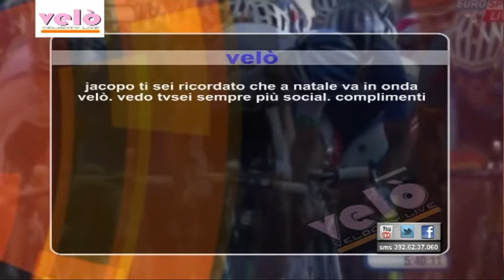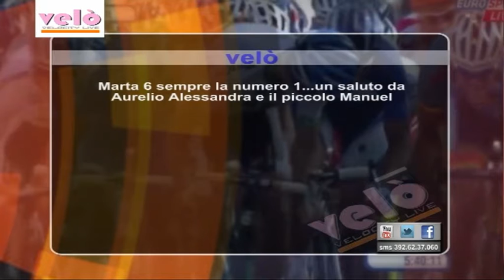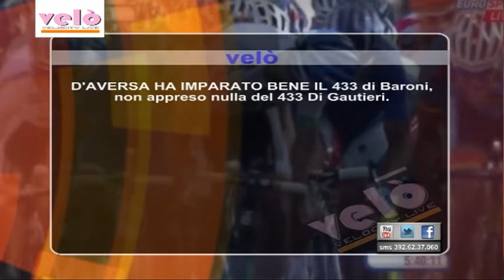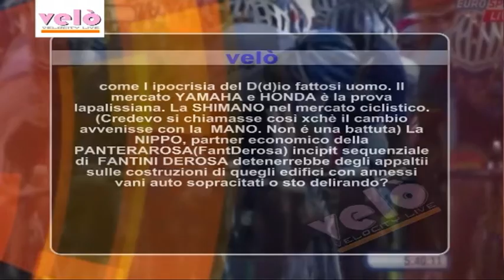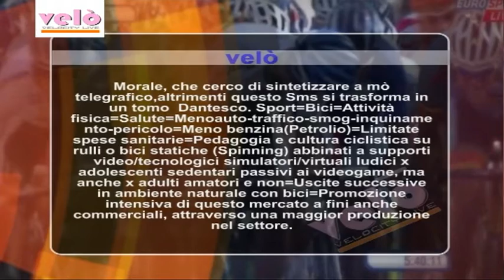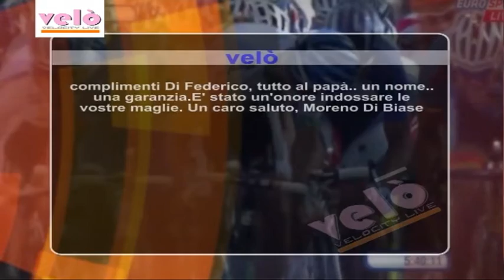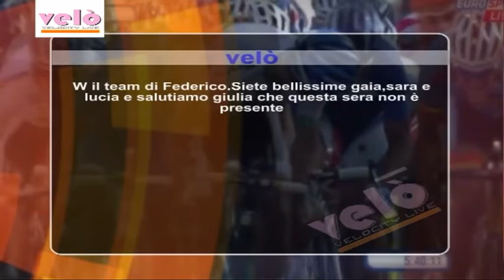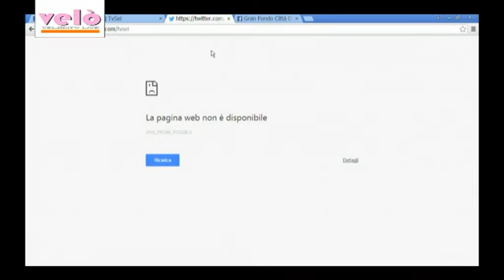Velò - 34^ puntata del 22 ottobre 2015